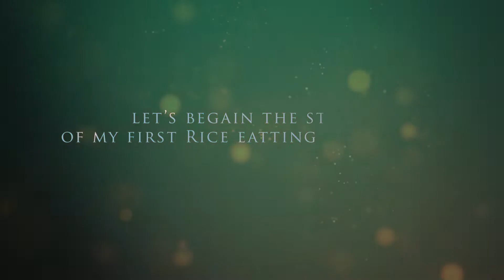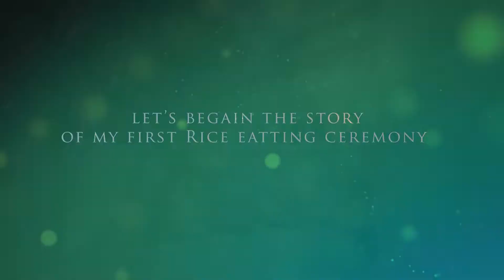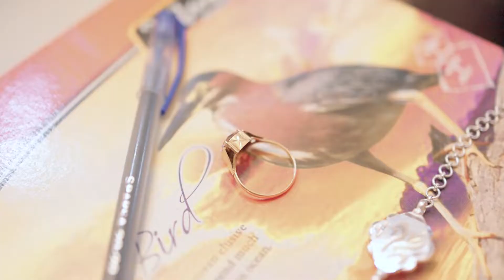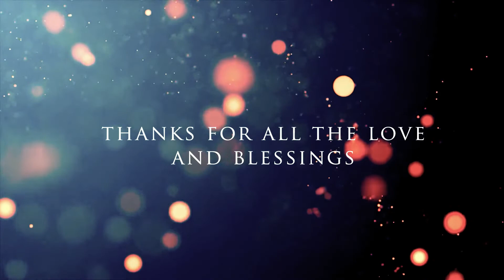A Sweet Baby's 1st Rice Ceremony | SHIVANGI | A Film By RPF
🥰 S H I V A N G I 🥰
Cinematic Rice ceremony Film BY _ RPF
☘️𝑴𝒂𝒌𝒆 𝒚𝒐𝒖𝒓 𝒎𝒐𝒎𝒆𝒏𝒕 𝒔𝒑𝒆𝒄𝒊𝒂𝒍 𝒘𝒊𝒕𝒉 RPF .

We customize our packages for each & every client.We arrange as per your need,taste & budget.So we are here for you.Book us & experience the uniqueness .]
© Rabi's Photography & Films